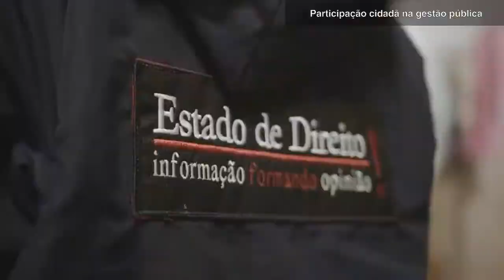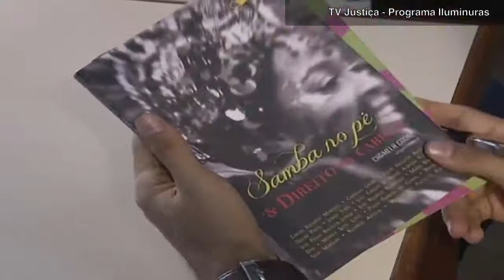Carmela Grune é candidata a vaga de Conselheira no CNJ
Estimados bom dia!

Dia 13 de dezembro estarei no Conselho Federal da OAB concorrendo a vaga de advogada para integrar o Conselho Nacional de Justiça o CNJ. Serão dois advogados indicados pelos Conselheiros Federais da OAB a integrar o CNJ. Conto com a torcida e o apoio de todos!

Carmela Grüne
Advogada. OAB/RS n. 76.190. OAB/RJ n. 236270. Na área de Educação, com ênfase em Métodos e Técnicas de Ensino, atua principalmente nos seguintes temas: direito, cidadania, educação e acesso à justiça. Desde 2013 atua na defesa de trabalhadores para o reconhecimento de seus direitos, especialmente, reclamações trabalhistas contra sociedades de economia mista e empresas públicas, em dissídios individuais questões como equiparação salarial, desvio de função, isonomia salarial, reversão de justa causa, dano moral, unicidade contratual, responsabilidades em contratos com empresas terceirizadas etc.
É Mestre  em Direito pela  UNISC,  com pesquisa em  Direitos Sociais e Políticas Públicas. Especialista em Direito e Processo do Trabalho pelo Centro Universitário Ritter dos Reis (2018). Especialista em Direito e Processo do Trabalho pela Fundação Escola Superior do Ministério Público em parceria com a Fundação Escola da Magistratura do Estado do Rio Grande do Sul (2018). Possui graduação em Ciências Jurídicas e Sociais pela Pontifícia Universidade Católica do Rio Grande do Sul (2006). Jornalista. Radialista. Editora do Jornal Estado de Direito desde 2005 o qual promove a popularização do direito como instrumento de cidadania.
Representante Institucional Titular do Instituto dos Advogados Brasileiros – IAB no Rio Grande do Sul, integra como membro as seguintes comissões do IAB: Comissão de Energia, Petróleo e Gás, Comissão de Direitos Humanos, Comissão de Direito do Trabalho e Comissão de Direito Penal.
É a primeira mulher a integrar a Diretoria Executiva (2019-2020), como 2ª Vice-Presidente, da Academia Brasileira de Direito, ocupa a cadeira n. 5 de membro efetivo e perpétuo que tem como patrono Raymundo Faoro.
É membro da Comissão de Direitos Humanos da OAB/RS.
É membro consultora da Comissão Especial Brasil/ONU de Integração Jurídica e Diplomacia Cidadã para Implementação dos 17 Objetivos de Desenvolvimento Sustentável das Nações Unidas.
É membro da Academia Cearense de Direito, como acadêmica correspondente.
Autora e organizadora dos livros “Direito no Cinema Brasileiro”1, “Samba no Pé & Direito na Cabeça”2, “Participação Cidadã na Gestão Pública: a experiência da Escola de Samba de Mangueira”3, todos pela Editora Saraiva. É uma das coordenadoras do “Dicionário dos Antis: Cultura Brasileira em Negativo”4, publicado pela Editora Pontes, que tem a direção geral de José Eduardo Franco e Luiz Eduardo Oliveira. Desse modo, Grune reforça a necessidade de persistir em pensar e produzir um Direito retratado no cotidiano, capaz de despertar interesse para a transformação positiva da vida em sociedade.
Laureada por diversas instituições nacionais e internacionais pela sua atuação humanista voltada ao empoderamento da cidadania, da promoção e defesa dos Direitos Humanos, ao longo de 16 anos de práticas cívicas, organizou mais de 600 eventos gratuitos, presencial e online, mobilizando milhares de pessoas para ajudar a quem precisa.
Destaca-se pela inovação e utilização de metodologias transdisciplinares utilizadas nos projetos “Conselhos de Dom Quixote à Administração da Justiça Brasileira”, “Direito no Cárcere”, “Desmitificando o Direito”, “Samba no Pé & Direito na Cabeça”, “Ciclo de Estudos Direito, Neurociências e Arte”, entre as láureas:
Voto de Louvor concedido pelo Conselho Federal da Ordem dos Advogados do Brasil, em reconhecimento ao valoroso trabalho prestado à entidade em favor da Advocacia e da Cidadania, que essa representa, contribuindo para o fortalecimento do Estado Democrático de Direito;
·         Investigadora Honorária do Instituto Jurídico Interdisciplinar da Faculdade de Direito da Universidade do Porto. Ano 2019;
Homenagem no evento de 23 anos da Operação Força Tarefa da Brigada Militar na Cadeia Pública de Porto Alegre pelos relevantes trabalhos prestados. Ano 2018;
1 Eleva o legado de diversos cineastas, professores e pesquisadores que defendem uma nova compreensão da realidade, buscando transdisciplinarizar o saber, com uma considerável